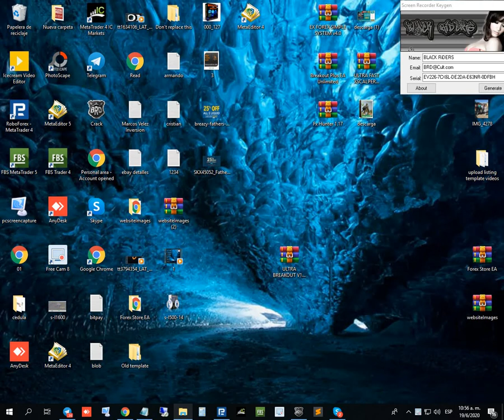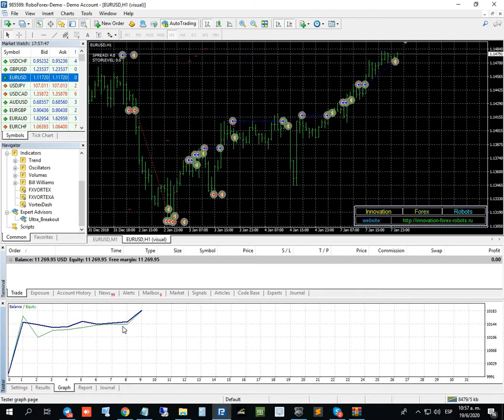ULTRA BREAKOUT EA Unlimited MT4 System Metatrader 4 Expert Advisor Forex Robot